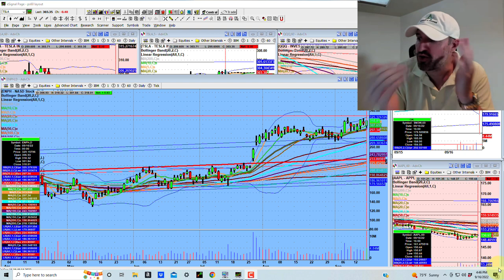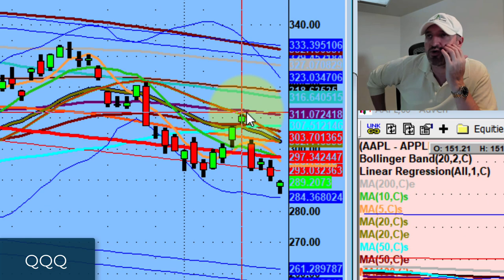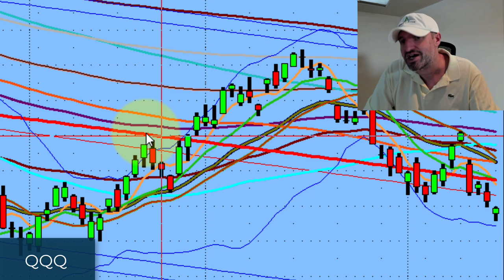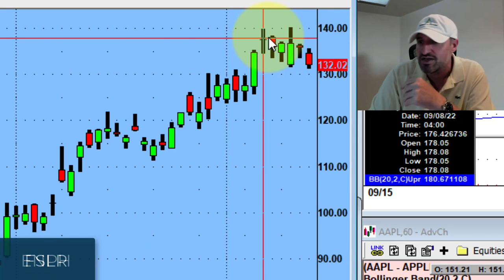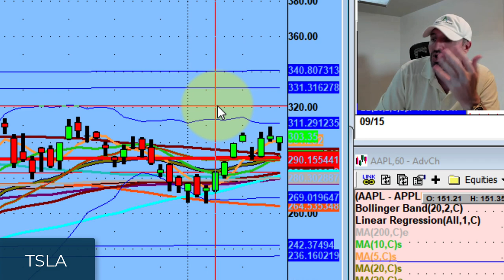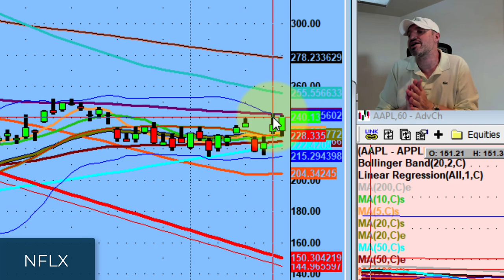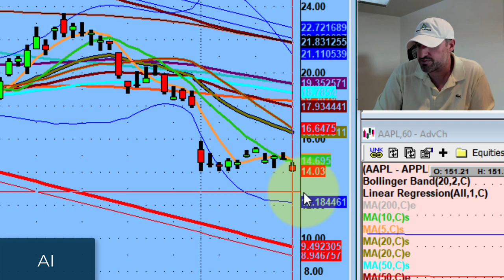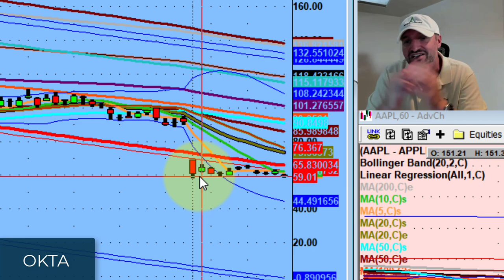How to Trade A Countertrend | Stock Market Technical Analysis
Time will make you a better parent, a better friend, and definitely a better trader.

Today, we discuss how to prepare for a potential dead cat bounce, and what to look for when trading a countertrend.

💚 COMMUNITY SUPPORT 💚